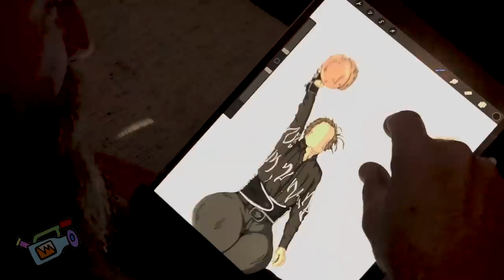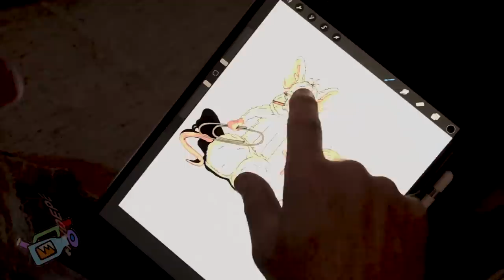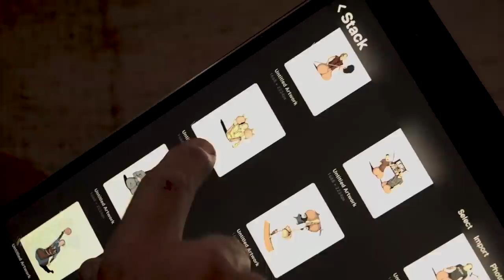Chris Haslam's tiny house.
This is the raw unedited footage from the interview we did with professional skateboarder Chris Haslam, about his little house on wheels, for the segment "lounge'n with legends" that featured him in issue 4 of idabble VM.